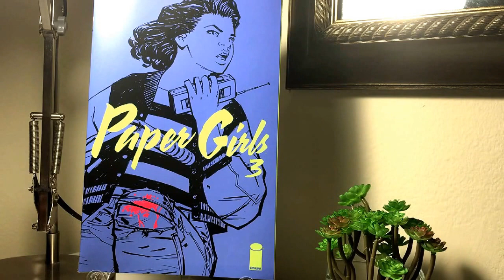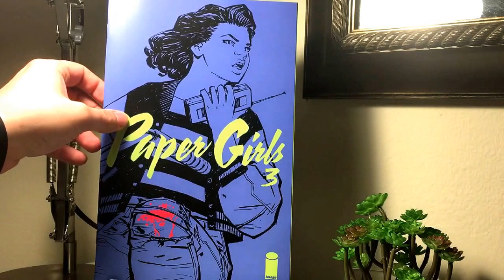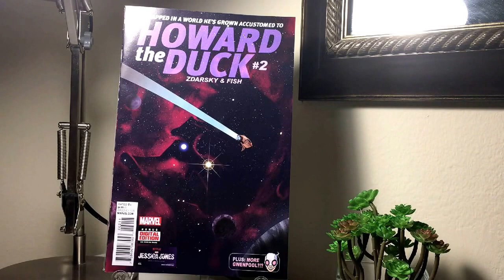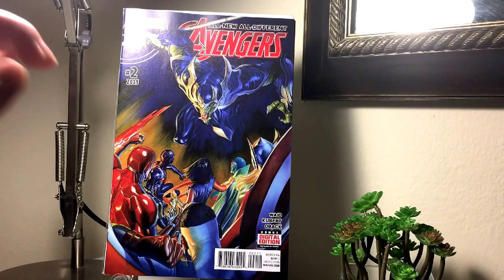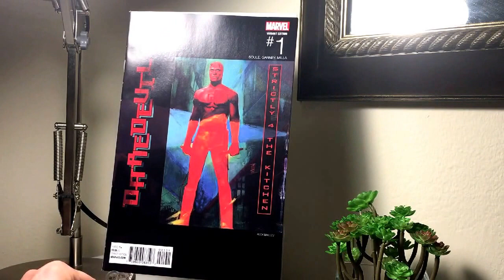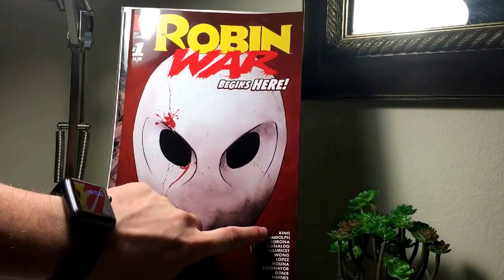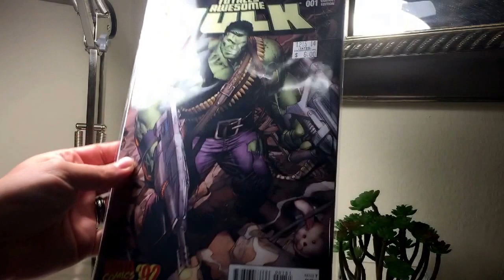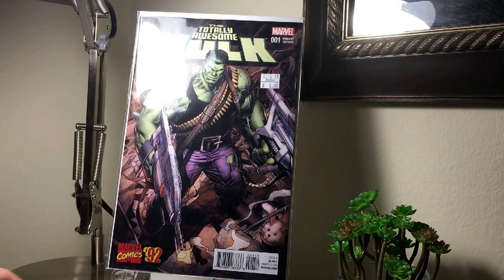Comic Book Haul #12 for 12/2/2015! Totally Awesome books from NCBD New Comic Book Day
I skipped #11 and am reserving that for tomorrow's haul from the last week of November 2015... I wanted to get this up on New Comic Book Day